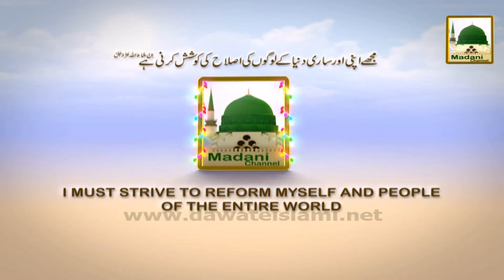Dawateislami Ke Tahat Maputo Mozambique Me Ijtima-e-Milad Ke Manazir - Rabi ul Awwal 1435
Dawateislami Ke Tahat Maputo Mozambique Me Hone Wale Ijtima-e-Milad Ke Manazir - Rabi ul Awwal 1435